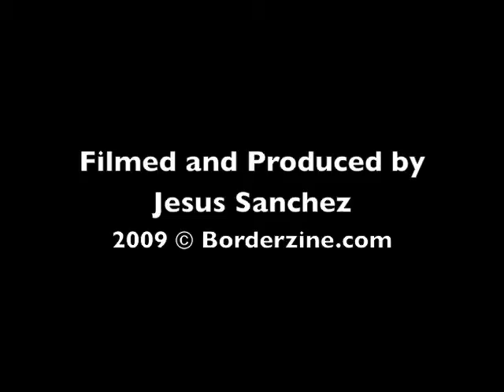Airsho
By Jesus Sanchez